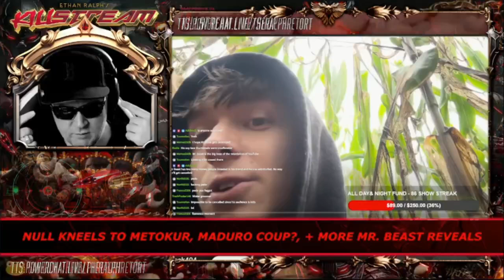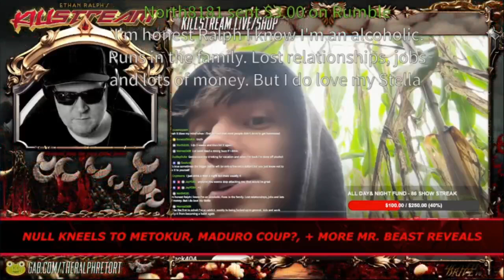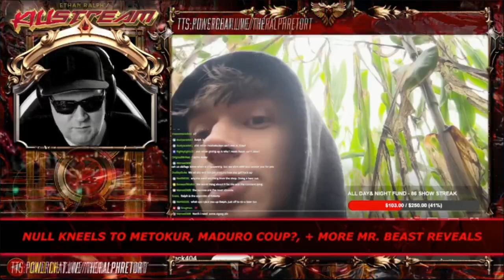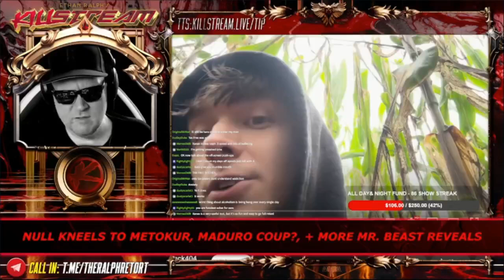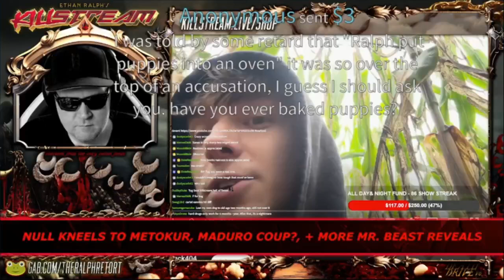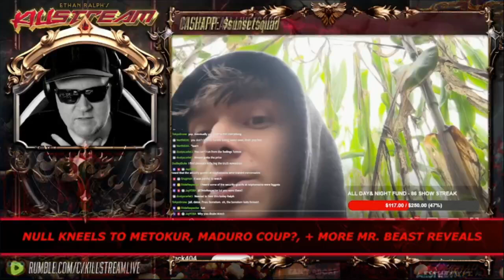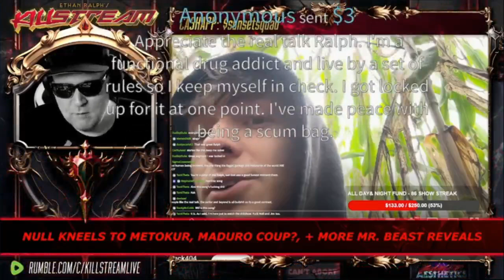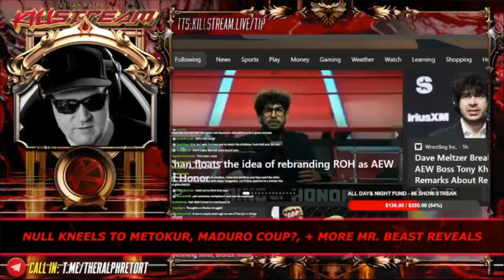Ralph talks that real shit, II - Killstream (July 29, 2024)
Ralph gets personal.

Clip taken from:
KILLSTREAM: NULL KNEELS TO JIM, MADURO COUP, + MR. BEAST REVEALS, + IMHOLTE CHARGED WITH REVENGE PORN